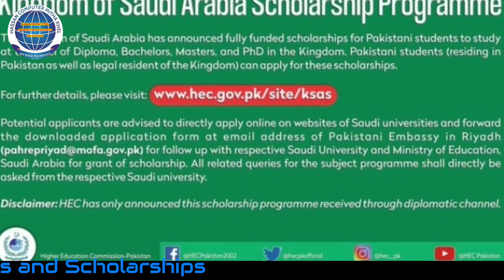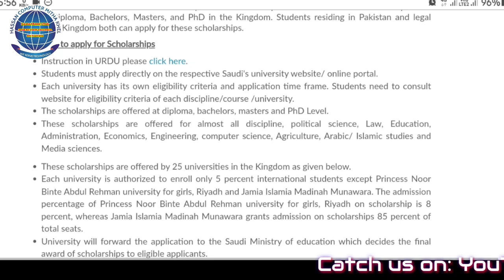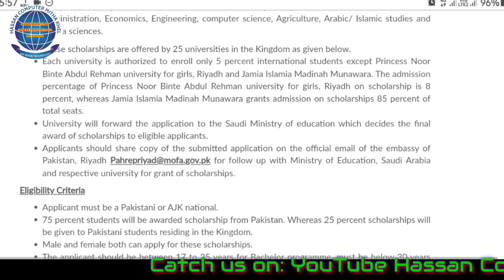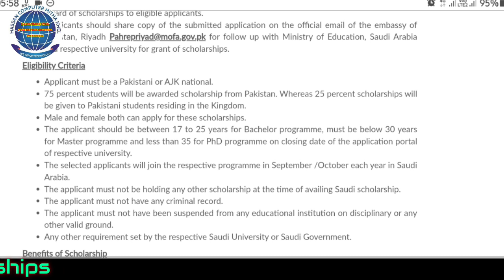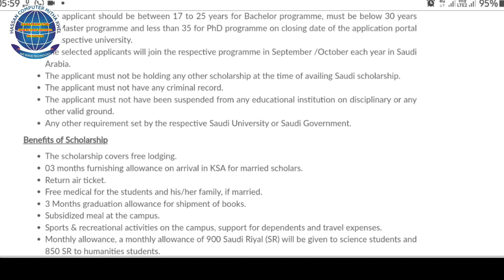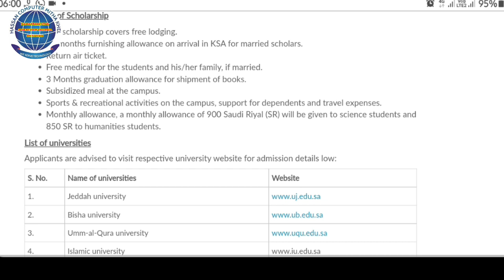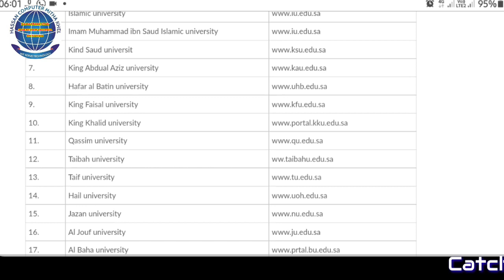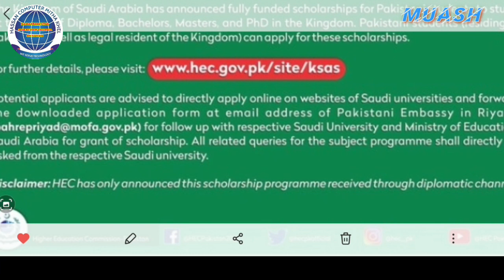Saudi Arab Scholarships for Pakistani Students || HEC offers KSA Scholarships || Detailed Video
Kingdom of Saudi Arabia has announced fully funded scholarships for Pakistani students to study at the level of Diploma, Bachelors, Masters, and PhD in the Kingdom. Students residing in Pakistan and legal resident of Kingdom both can apply for these scholarships.
Procedure to apply for Scholarships
Students must apply directly on the respective Saudi's university website/ online portal.
Each university has its own eligibility criteria and application time frame. Students need to consult website for eligibility criteria of each discipline/course /university.
The scholarships are offered at diploma, bachelors, masters and PhD Level.

These scholarships are offered for almost all discipline, political science, Law, Education, Administration, Economics, Engineering, computer science, Agriculture, Arabic/ Islamic studies and Media sciences.

These scholarships are offered by 25 universities in the Kingdom as given below.

Each university is authorized to enroll only 5 percent international students except Princess Noor Binte Abdul Rehman university for girls, Riyadh and Jamia Islamia Madinah Munawara. The admission percentage of Princess Noor Binte Abdul Rehman university for girls, Riyadh on scholarship is 8 percent, whereas Jamia Islamia Madinah Munawara grants admission on scholarships 85 percent of total seats.

University will forward the application to the Saudi Ministry of education which decides the final award of scholarships to eligible applicants.

Applicants should share copy of the submitted application on the official email of the embassy of Pakistan, Riyadh   for follow up with Ministry of Education, Saudi Arabia and respective university for grant of scholarships.

Eligibility Criteria

Applicant must be a Pakistani or AJK national.

75 percent students will be awarded scholarship from Pakistan. Whereas 25 percent scholarships will be given to Pakistani students residing in the Kingdom.

Male and female both can apply for these scholarships.

The applicant should be between 17 to 25 years for Bachelor programme, must be below 30 years for Master programme and less than 35 for PhD programme on closing date of the application portal of respective university.

The selected applicants will join the respective programme in September /October each year in Saudi Arabia.

The applicant must not be holding any other scholarship at the time of availing Saudi scholarship.

The applicant must not have any criminal record.

The applicant must not have been suspended from any educational institution on disciplinary or any other valid ground.

Any other requirement set by the respective Saudi University or Saudi Government.

Benefits of Scholarship

The scholarship covers free lodging.

03 months furnishing allowance on arrival in KSA for married scholars.

Return air ticket.

Free medical for the students and his/her family, if married.

3 Months graduation allowance for shipment of books.

Subsidized meal at the campus.

Sports & recreational activities on the campus, support for dependents and travel expenses.

Monthly allowance, a monthly allowance of 900 Saudi Riyal (SR) will be given to science students and 850 SR to humanities students.

List of universities
Applicants are advised to visit respective university website for admission details low:
S. No.Name of universitiesWebsite1.        Jeddah university Bisha university Umm-al-Qura university Islamic university Imam Muhammad ibn Saud Islamic university Kind Saud universit King Abdual Aziz university Hafar al Batin university King Faisal university King Khalid university Qassim university Taibah universityww.taibahu.edu.sa13.    Taif university Hail university Jazan university Al Jouf university Al Baha university Tabuk university Najran university Northern border university Princess Nora university Imam Abdulrahman university Prince Sattam bin Abdual Aziz university Shaqra university Majmah university